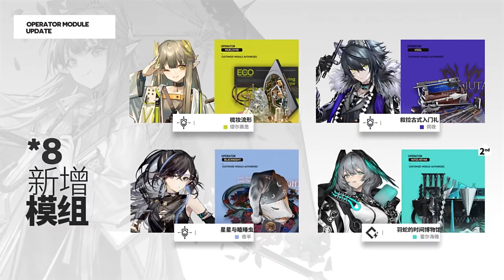《 Arknights 》Side Story [ Tower Of Babel ] PV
PV của Side Story [ Tower Of Babel ]